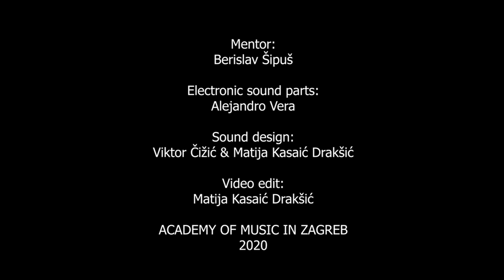ASMANGU - Quarantined with B-A-C-H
Ensemble ASMANGU - Ensemble for contemporary music from the Music Academy in Zagreb

This video is a project made during the 2020 COVID-19 lockdown in Croatia.
It is inspired by four musical notes spelling
B(b flat) - A - C - H(b nat.), making a hommage to the composer J.S.Bach for the 21. century.

Movements:
1. First wave 0:00
2. Time in quarantine 1:57
2/3 Corona 4:09
3. Fever 4:12

Musicians appearing in this video:
Francesca Baldo - violin
Marta Balenović - viola
Veronika Ćiković - harp
Viktor Čižić - piano
Dora Đapić - flute
Matija Kasaić Drakšić - double bass
Petra Stojaković - guitar
Emma Štern - clarinet
David Vuković - piano

Electronic music used in video is composed by Alejandro Vera
Sound design was created by Viktor Čižić and Matija Kasaić Drakšić

Ensemble mentor:
Berislav Šipuš

Music Academy in Zagreb
Croatia, 2020